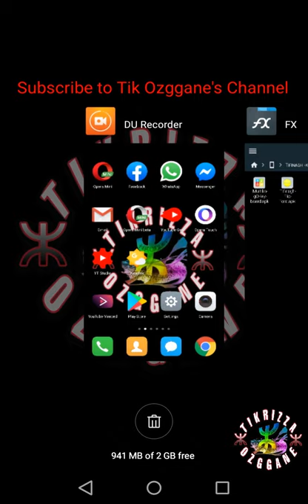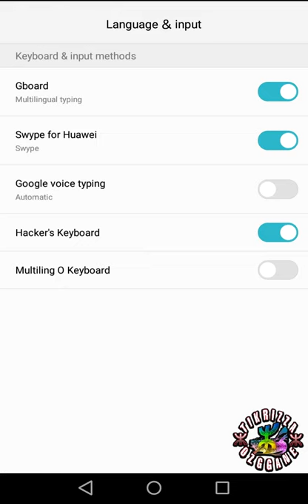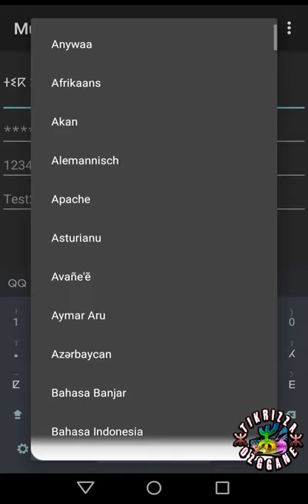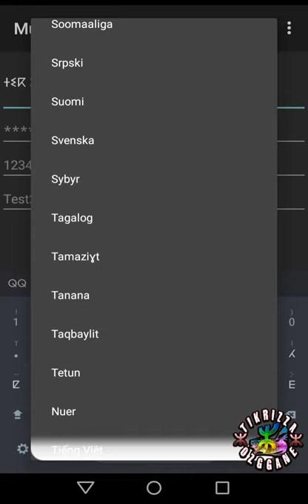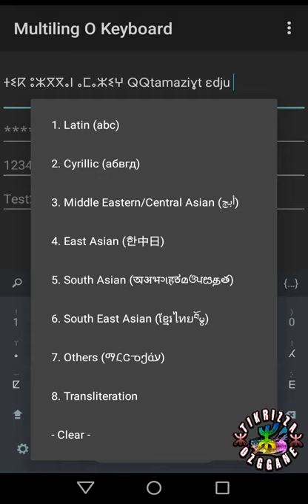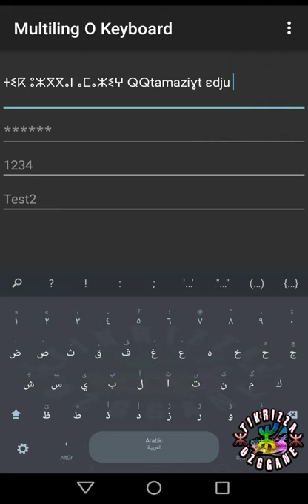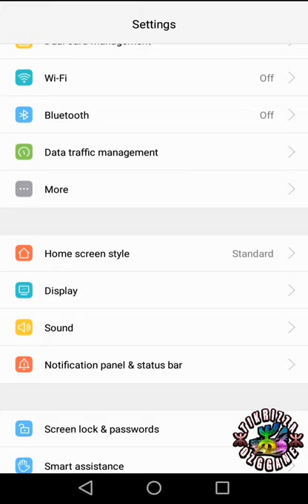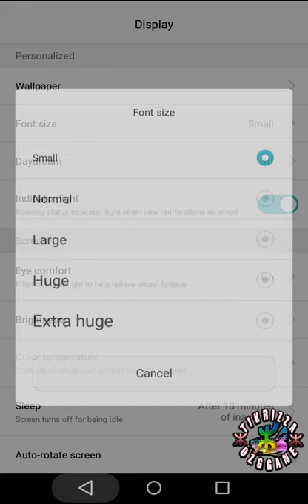Tifinagh on your phone, ⵜⵉⴼⵉⵏⴰⵖ ⴳ ⵓⵜⵉⵍⵉⴼⵓⵏ | Made by: Tikrizza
Download these Apps:

1⃣ Multiling O Keyboard [ 573.45Kb ]

2⃣ Tifinagh Flip Font [42.29Kb]